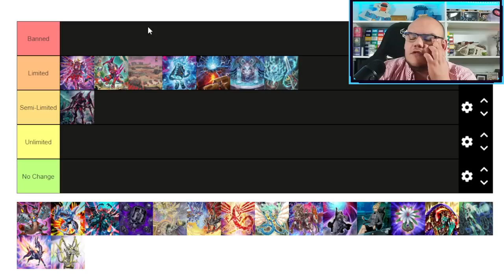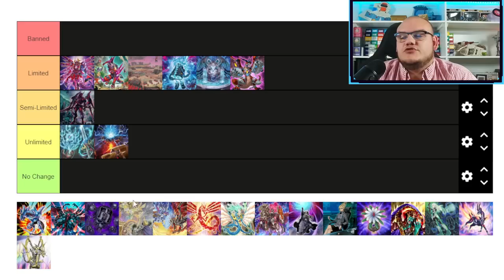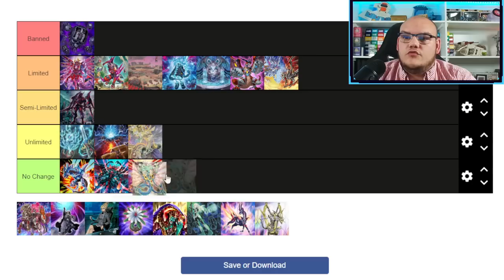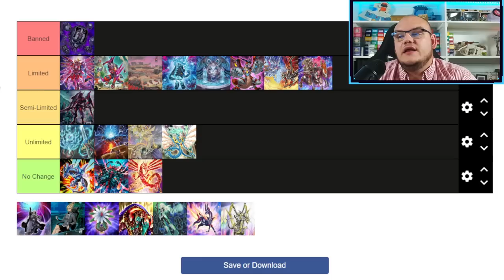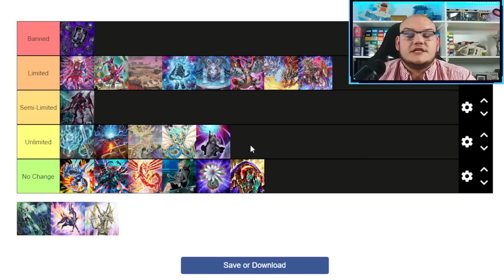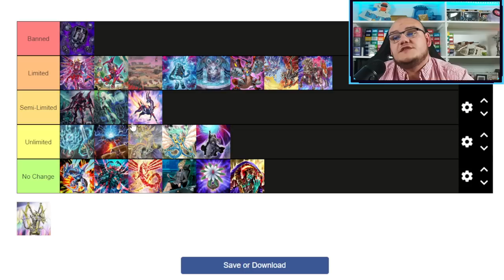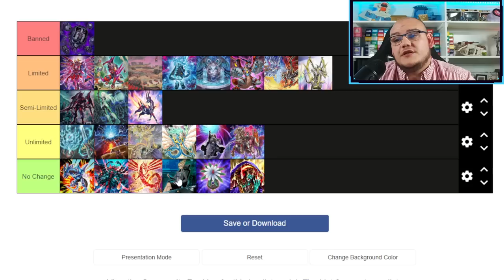BANLIST PRÉDICTION SEPTEMBRE 2023 | La fin d'une ère ? 🤔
Dans cette vidéo on essaie d'aborder les potentielles cartes qui seront sur la prochaine banlist !